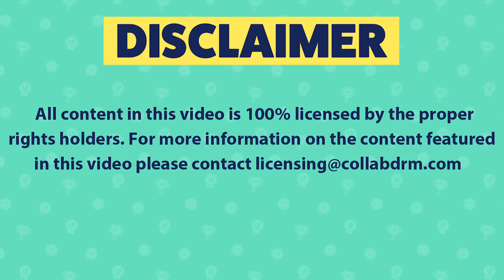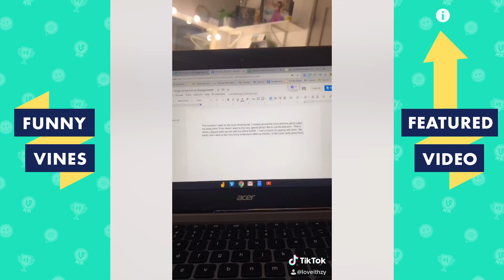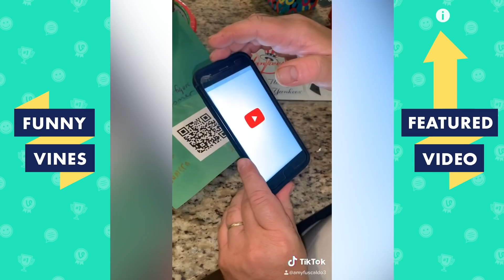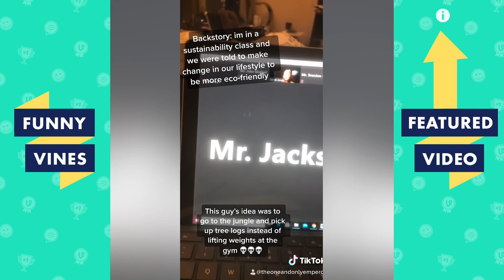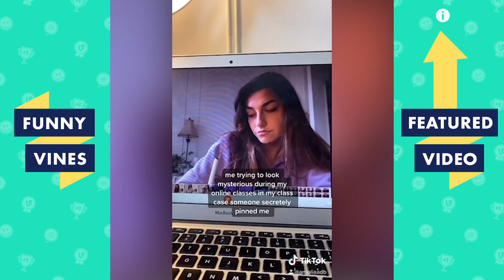TRY NOT TO LAUGH - Funny Viral Clips of the Week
All content used is commercially licensed via Collab Inc. Heyo! Hope ya'll are doing great. Please enjoy these brand new viral videos of the week!

funny tiktok Our channel features commercially licensed content from: Collab Clips, America's Funniest Home Videos (AFV), Launch Pad Entertainment (LPE), VVUK, VIBES, Getsendy, Sarcastic and more!